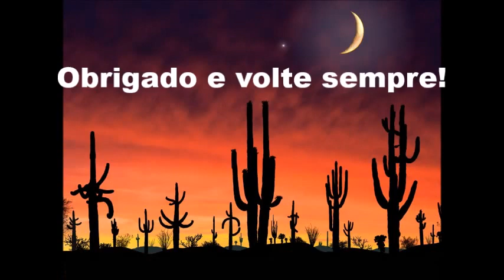Rosas de Pedra - bonsai natural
Nesse vídeo, quero mostrar um pouco da beleza das Rosas de Pedra que ao se formarem lembram lindos bonsai naturais.. espero que gostem, deixem ai seus comentários e compartilhe, se ainda não for inscrito, se inscreva no canal e venha se maravilhar com a beleza dos cactos e suculentas.
Obrigado pela atenção e volte sempre!